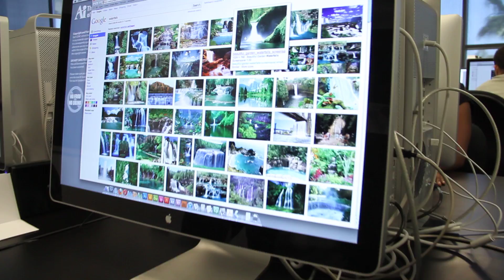One Take by Robert Washington